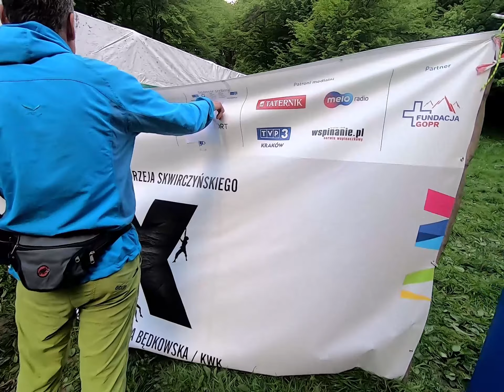X Memoriał Andrzeja Skwirczyńskiego